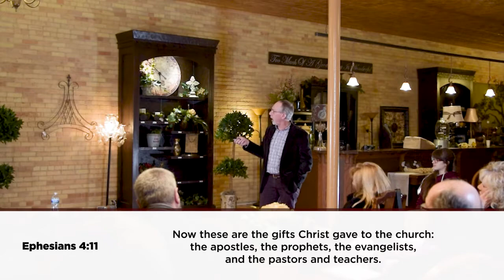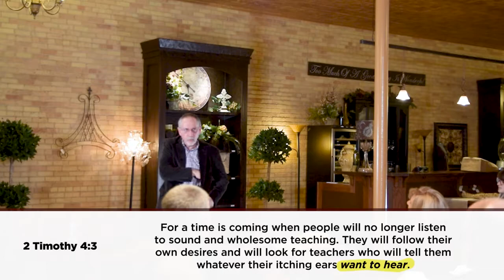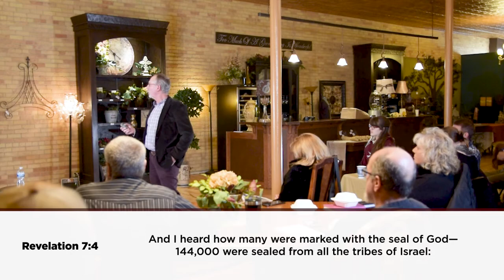Navigating the Last Days: Biblical Timing of the Rapture - Part 1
What Does the Bible Really Say About the Rapture?
Kurt Olson of the IDMI unpacks and explains the timing of the end days and what we are to expect. Don't let modern theology or escapism beliefs lull you into complacency. This multi-part series is sure to shed fresh light on what it means to be faithful to the end.